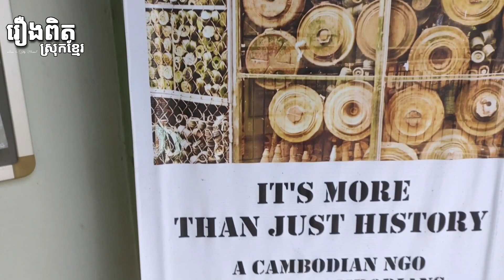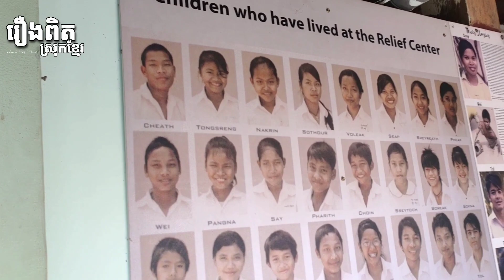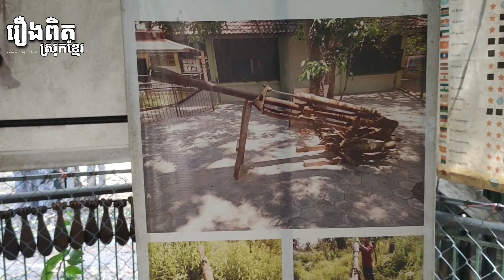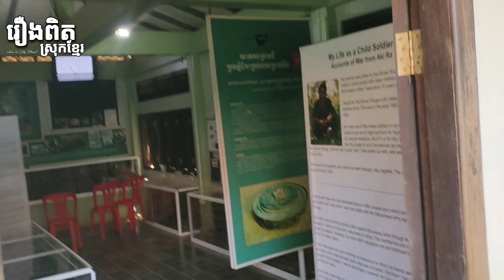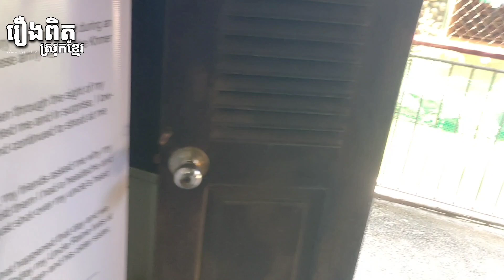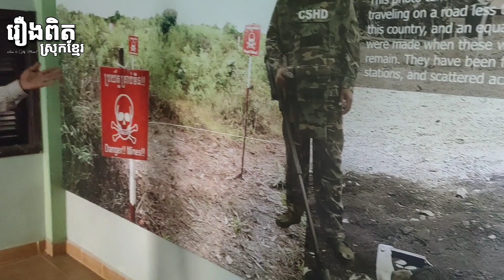ប្រវត្តិសាស្ត្រខ្មោចមីន✓រឿងពិតស្រុកខ្មែរ/ភូមិខ្មែរ/រឿងចិននិយាយខ្មែរ/សិលាគ្រូខ្មោច/រឿងថៃភាគ/ខ្មោច2022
រឿងពិតស្រុកខ្មែរ/ភូមិខ្មែរ/រឿងចិននិយាយខ្មែរ/សិលាគ្រូខ្មោច

អគុណសម្រាប់ការតាមដានវីដេអូ
DONET ME ABA 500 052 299

អគុណសម្រាប់ការតាមដានវីដេអូ
NAME;CHAN REAKSMEY